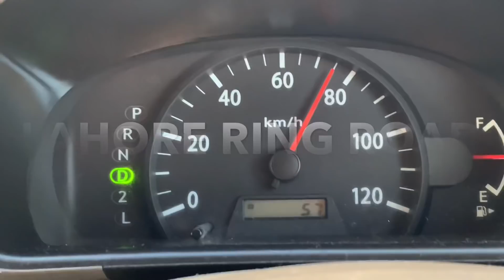EID ADHA , After 10 years in Pakistan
How make sheek kbab on eid day ,
Best family party in Pakistan